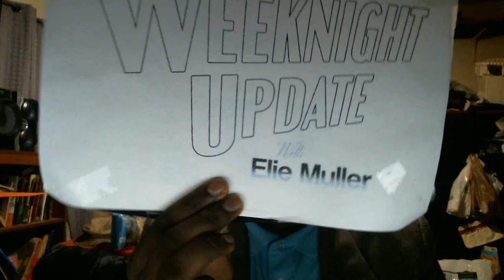Weeknight Update episode 358/2124: Drake & Josh Are Back Together Again!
My show tonight will shock the world because Drake & Josh are back together again. The Not Ready For Late Night Players & I would like to shine the old Shoutout Spotlight on these cool people. Please check them out!